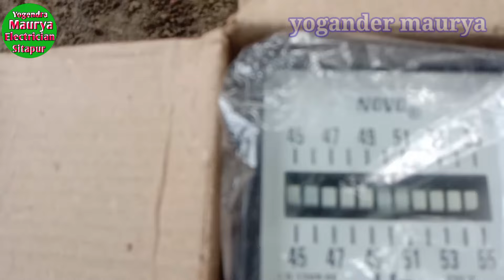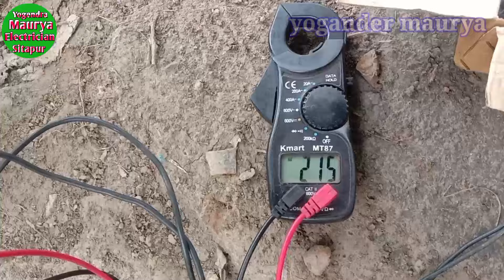अल्टरनेटर में वोल्टेज और फ्रीक्वेंसी कैसे सेट करें